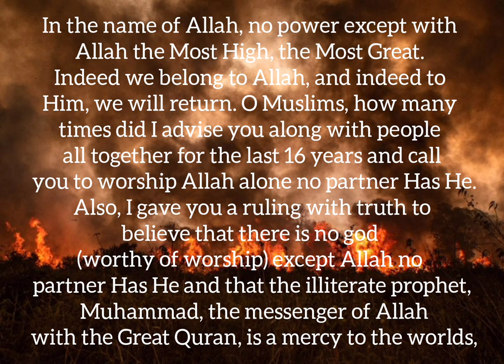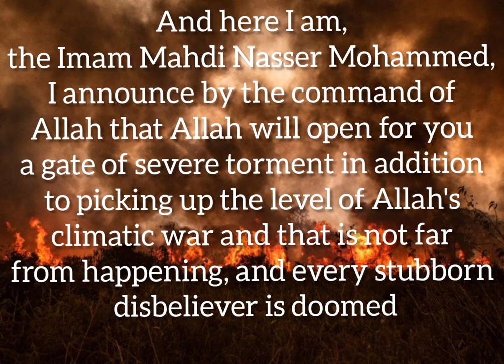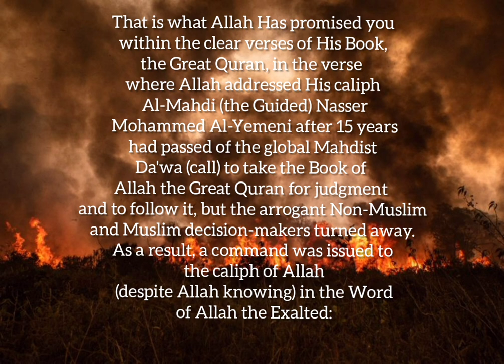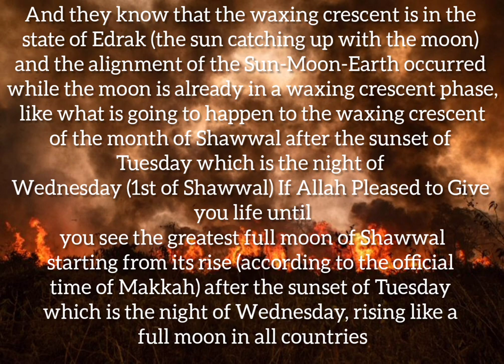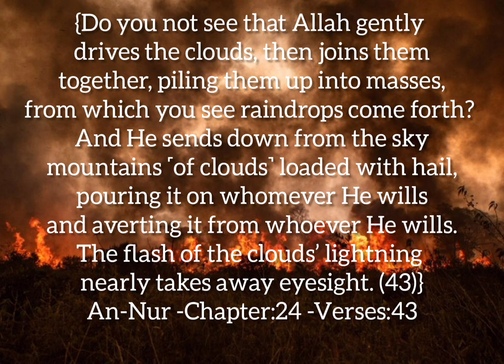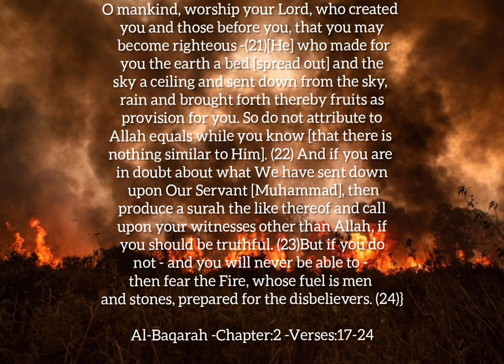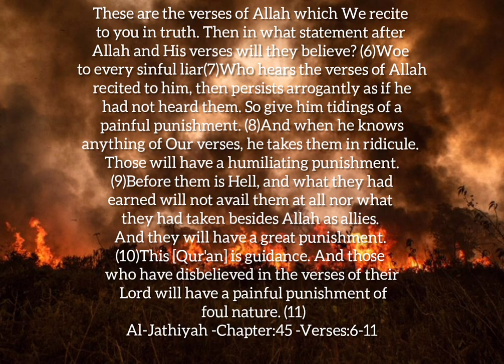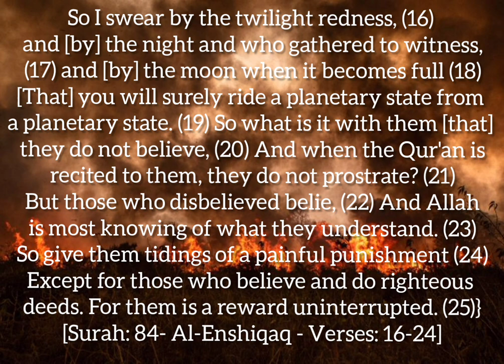MAHDIALUMMA| Indeed The Calamity of The Corona War And The Climate War Shall Intensify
قناة الرسالة
ناصر اليماني
الامام المهدي